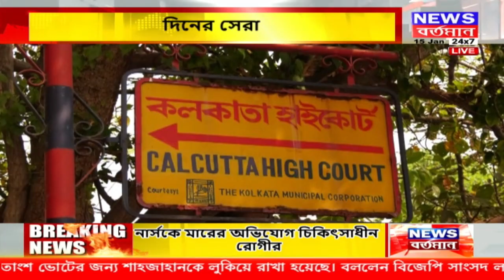সম্পদে মোড়া তৃণমূল | দিনের সেরা ।